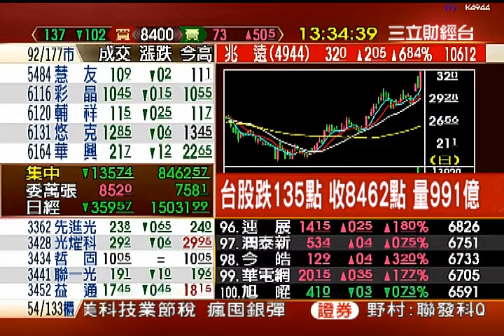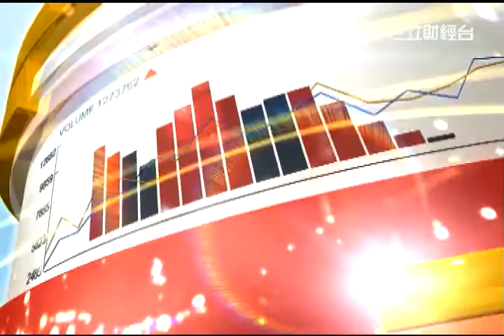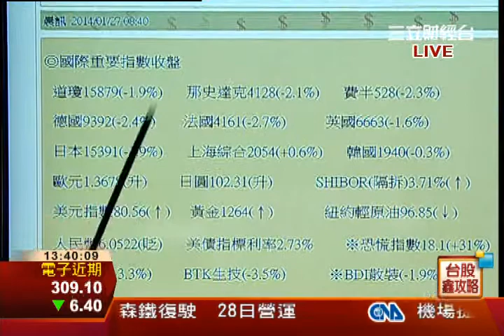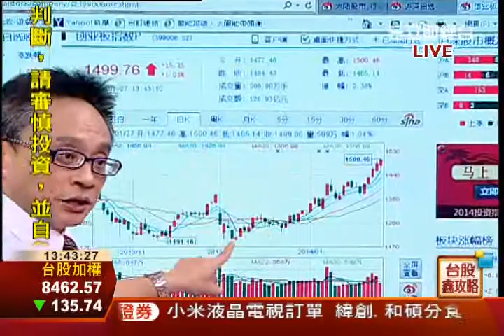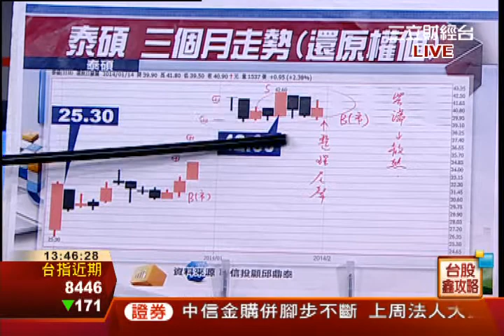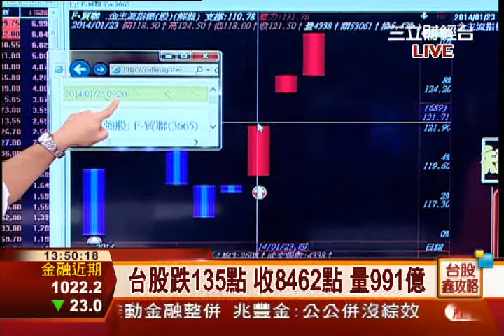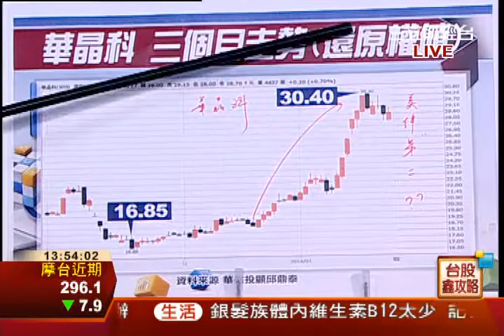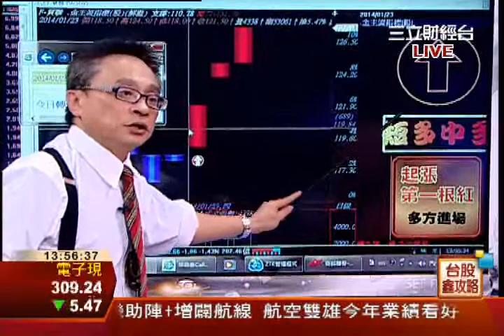邱鼎泰-0127 台股跌135點 收8462點 量991億∣台股鑫攻略∣三立財經台CH88